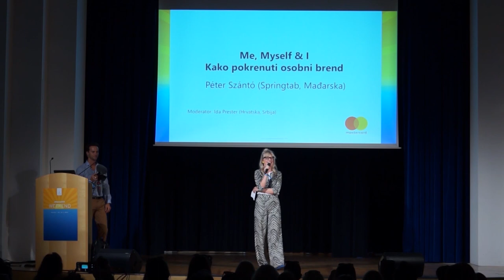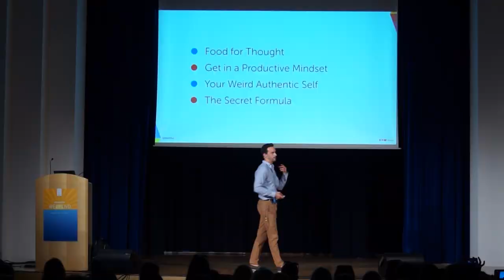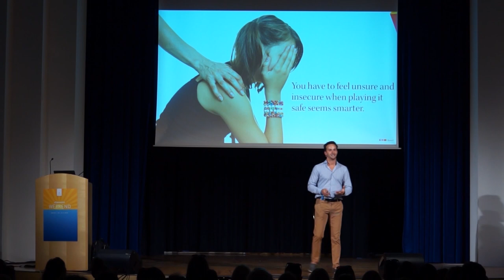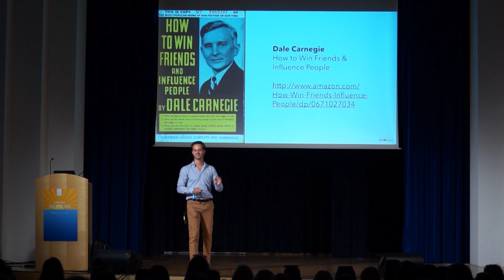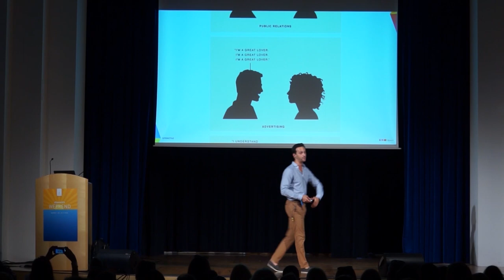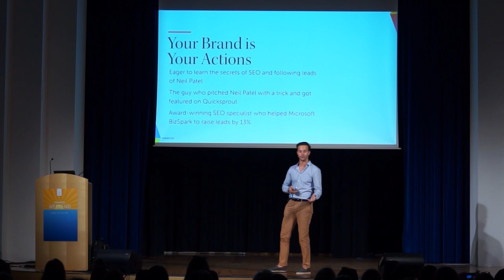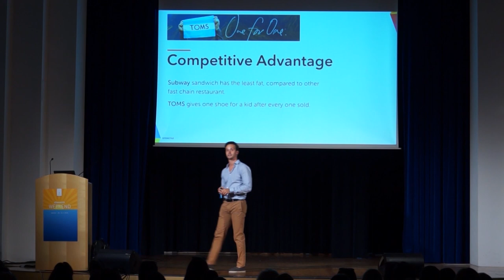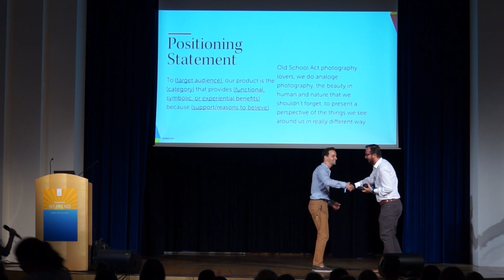Skyrocket Your Personal Brand ✖️My Talk @ Weekend Media Festival 2018, Rovinj ✖️SZÁNTÓ PÉTER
Footage of my talk at Weekend Media Festival, 2018.

Title: Me, Myself and I - Skyrocket your personal brand
Abstract: In this session I gave the magic formula that helps you nail your pitch anytime. It is called positioning statement. The format was a hybrid one that started with a 30-minute talk, followed by a workshop, where the audience pitched their personal brand to me. In under 10-minute we deconstructed it and created a magical sentence for each participant!